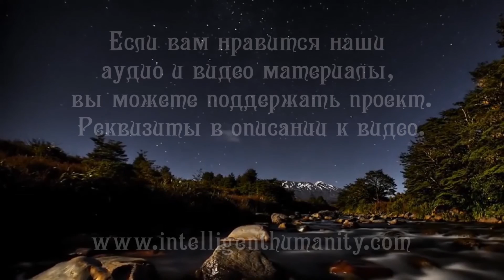Отзыв Владимира, г. Москва. Человек Будущего.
Отзыв нашего уважаемого гостя Владимира из г. Москва о семинаре Разумного Человечества "Человек Будущего". Семинар проходил в подмосковном Конаково, зимой 2016г. Благодарим участников мероприятия за интерес проявленный к Разумному Человечеству и стремление к свету и знаниям!

Видео №710